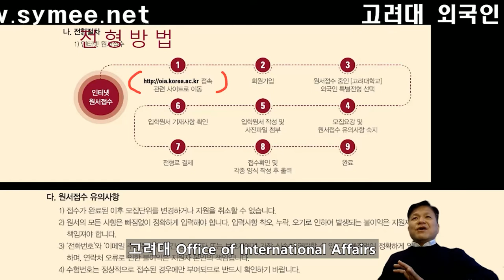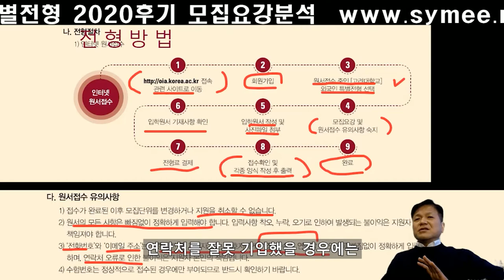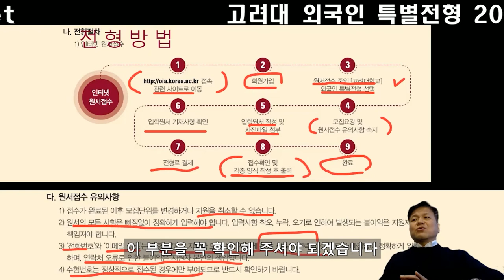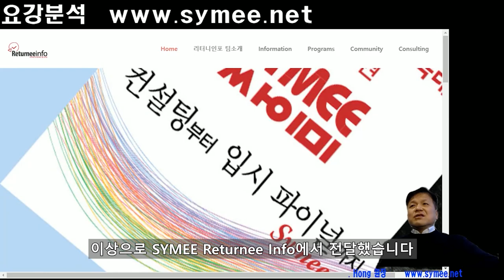고려대 외국인 특별전형 2020가을학기 07 온라인 인터넷 원서접수방법